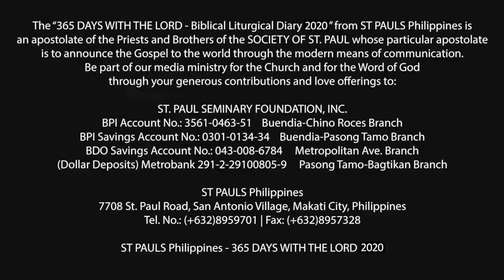365 DWTL | Thursday of the 19th Week in Ordinary Time | August 13, 2020